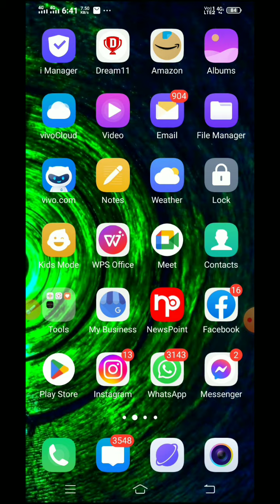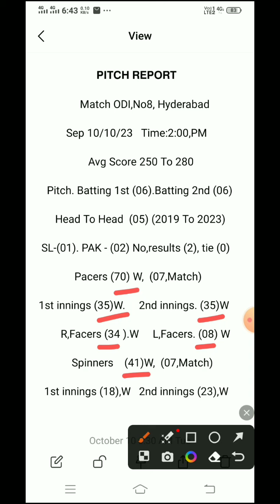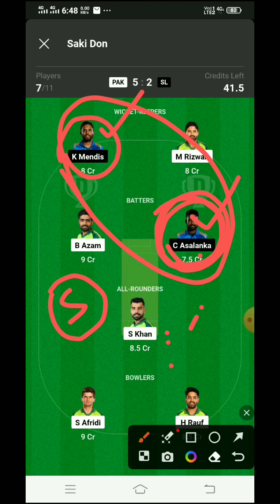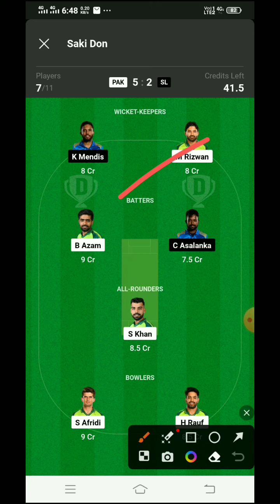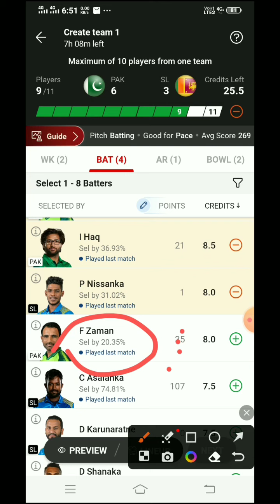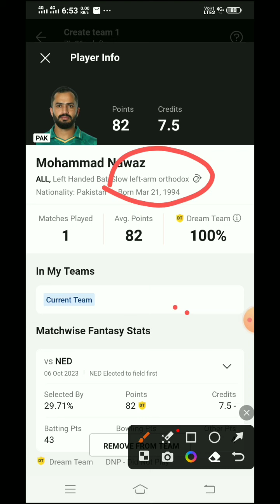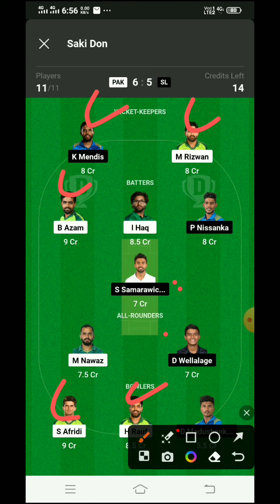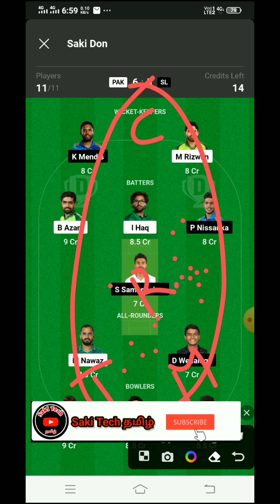ICC cricket World Cup 2023 PAK Vs SL ODI match prediction tamil